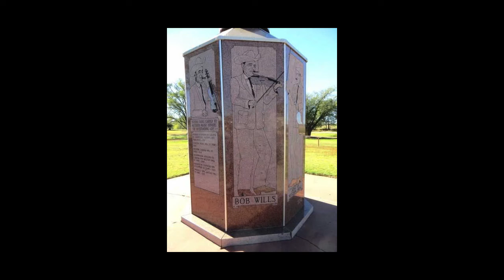Bob Wills and The Texas Playboys Rare 1958 Radio Broadcast Part 31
EP-31  This is a rare undiscovered recording by Bob Wills and The Texas Playboys on January 7, 1958. It was recorded during a KVOO On-Air Radio Broadcast from the Cain's Ballroom in Tulsa, Oklahoma. Bob and the Boys are talking with the radio announcer and performing live on stage. The song they are performing in this video is "Little Star of Heaven".

This is one of the songs that Bob Wills brother, Luke, would sing with the band. Bob and would kid each other often and in this broadcast Bob talks about Luke's size, saying that he had fallen away to “half a ton.”

What you are about to hear is a rare recording of Bob Wills and The Texas Playboys performing "Little Star of Heaven" live on stage during the KVOO On-Air Radio Broadcast at the Cain's Ballroom in Tulsa, Oklahoma on January 7, 1958. Luke Wills is singing the vocal.